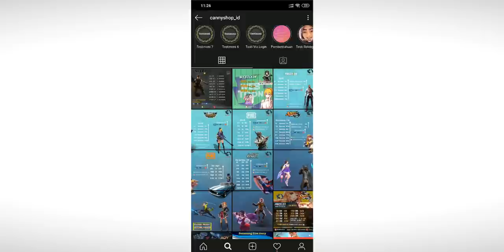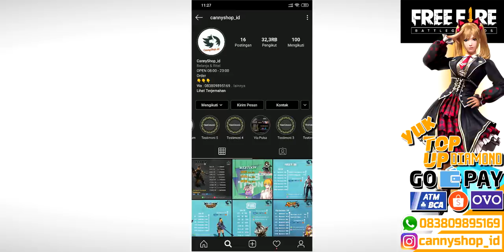Underrated List - 8 Anime Zero To Hero Dengan Cerita Paling Menarik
Yuk Top up game kalian di [Cannyshop.id]

Pembayaran ✔
►OVO
►Gopay
►Shopee
►Bank BCA

OPEN 08:00 - 23:00
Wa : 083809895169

UserNekopoi - zero to hero sendiri adalah sebuah istilah untuk karakter karakter yang takdir mereka hanya lah karakter biasa, sampai mereka bisa merubah takdirnya menjadi seorang yang sangat hebat dan lebih ke sosok pahlawan.. dalam anime sendiri, zero to hero itu sendiri udah jadi genre resmi, atau sering kita kenal yaitu Shounen

Bagi kalian yang punya request menarik tentang anime tulis saja dengan REQUEST siapa tau kalo cocok bakalan gw bikinin video nya...

〓〓〓〓〓〓 LIST VIDEO ON COMMENT 〓〓〓〓〓〓

Background Musik ► Naruto OST - Shippuden & Departure To The Front Lines

"Follow Me"
● Instagram Pribadi: @zulhinugroho